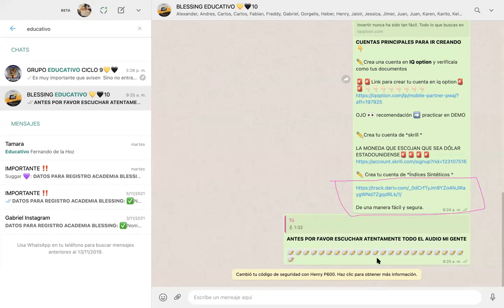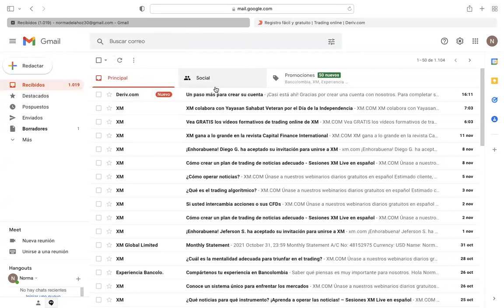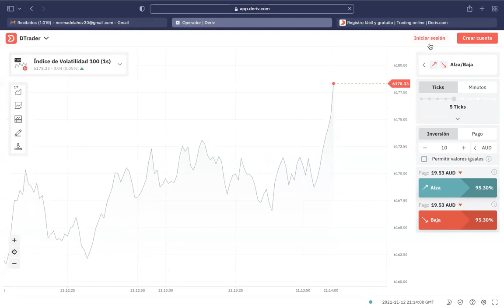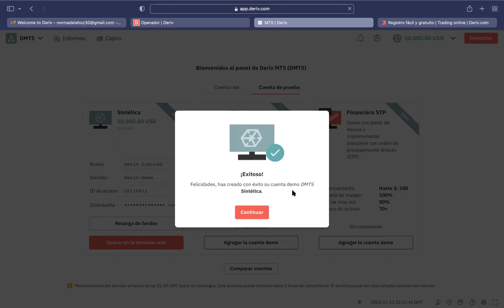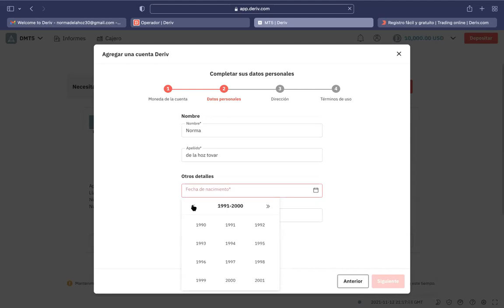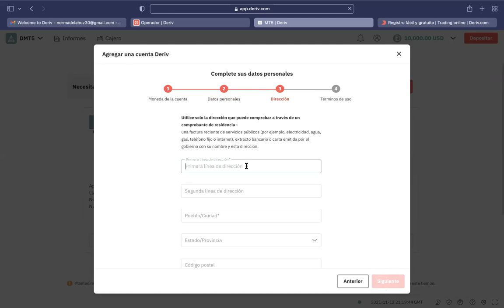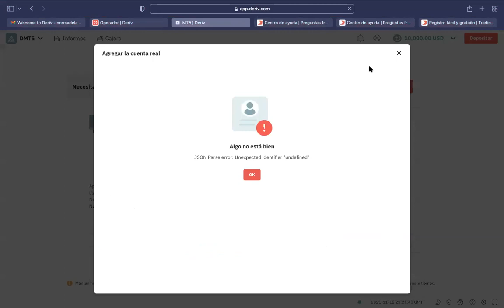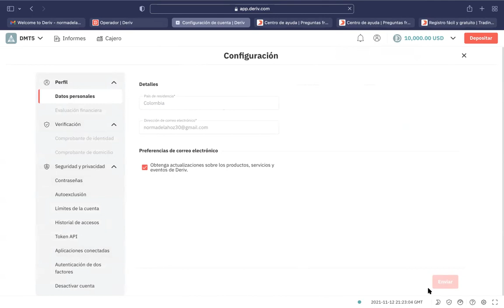CREACION DE CUENTA DE INDICES SINTETICOS